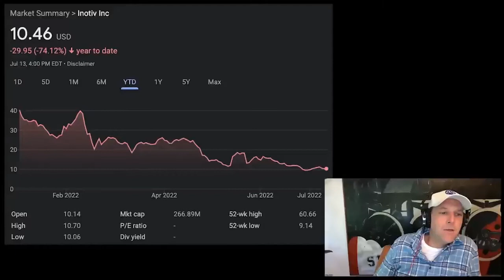David Friedberg saves a dog // why you should adopt a Beagle // how animal testing should work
"4,000 Beagles Are Being Rescued From a Virginia Facility. Now They Need New Homes." -- NY Times headline about this - very sweet moment from Friedberg and hopefully some All-In fans are able to help out